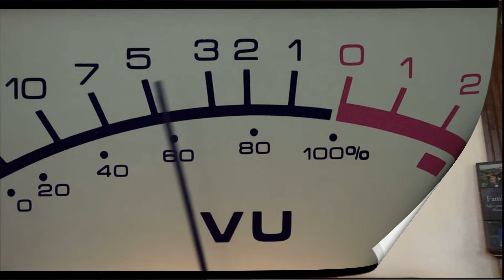REACTION-Home Free-Snap Back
NEW SCHEDULE

M-REACTOR DAY